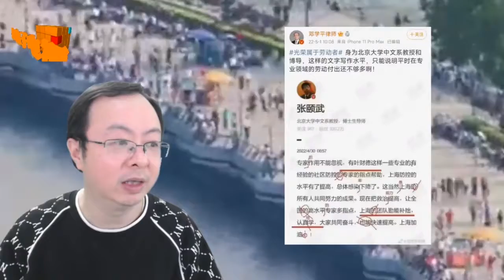北大中文系教授写116字微博被指12处语病，本人回应：随手写的